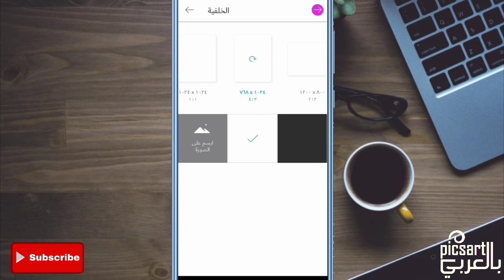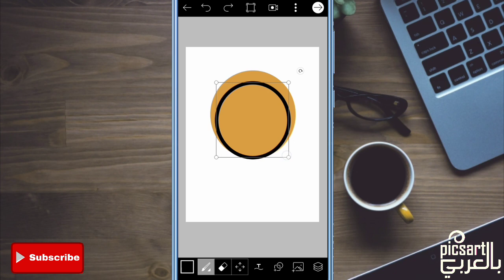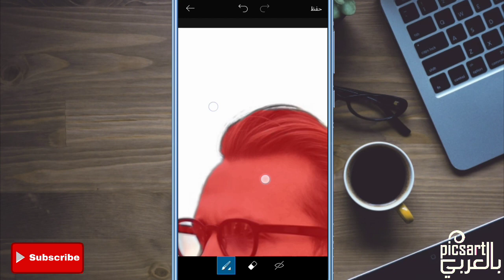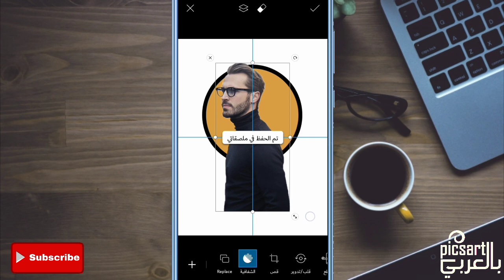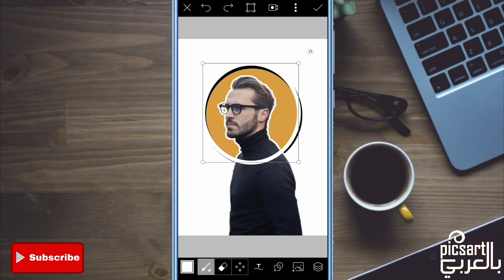صمم صورتك من هاتفك بطريقة سهلة واحترافيه | برنامج picsart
تصميم صورتي picsart | تصميم صورتي picsart احترافي | برنامج picsart
اللهم صل وسلم على نبينا محمد ❤️